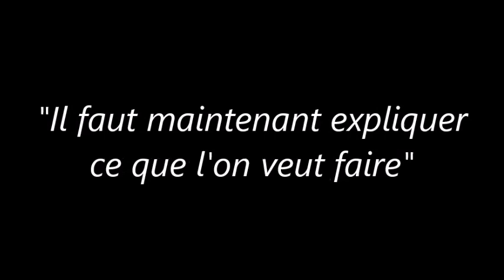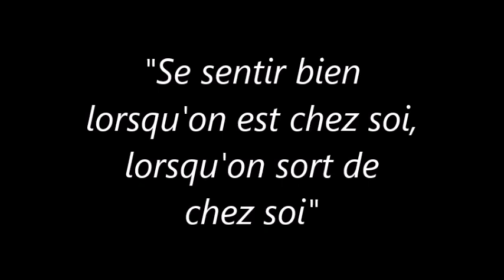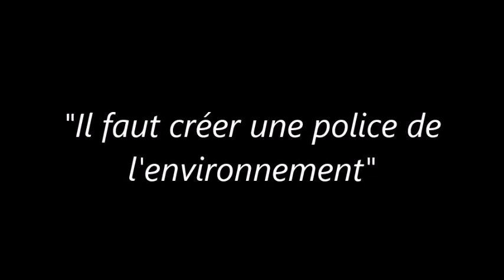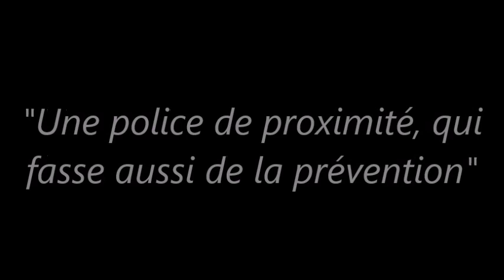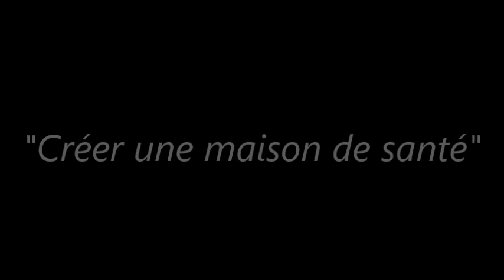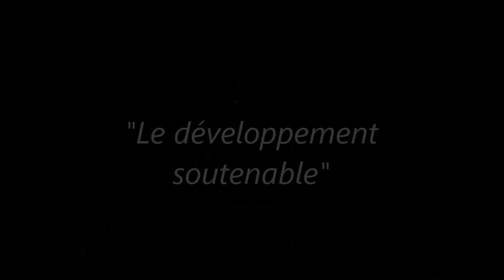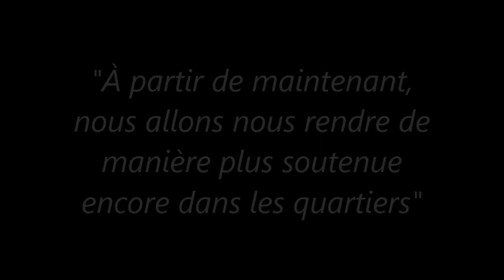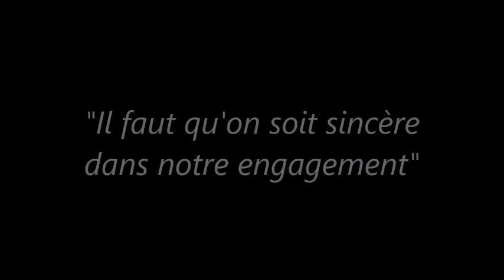Samedi 11 janvier 2020 : vœux de Thierry Homberg et présentation des grands axes du programme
Samedi 11 janvier 2020 : vœux de Thierry Homberg et présentation des grands axes du programme au local de campagne situé 66, rue Nationale.